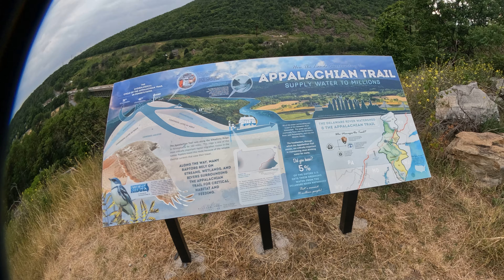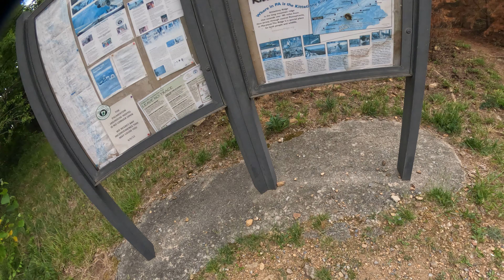Appalachian trail Lehigh gap wit the Pork Dukes 6-9-23. max lens gopro not setup right part 4of4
go pro tricky-still learning with max lens- shows distortion- dam- oops- still a successful hike with music